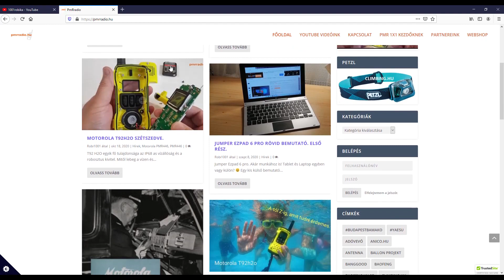Adóvevő hatótáv erdőben? Kipróbáltuk! Motorola T92h2o- XT420- Caltta PH600.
Erdei adóvevő használatnál is az egyik legtöbbet feltett kérdés a - Mekkora a rádió hatótávja?
Erre kerestük a választ és e-hez a teszthez most nem csak engedély nélküli PMR446-os rádiókat hanem Ipari 4w -os UHF adóvevőt is vittünk.
Tesztalanyok:
Motorola talkabout T92h2o
Motorola XT420
Calta PH600 UHF 4w Ipari adóvevő .

A bemutatott adóvevőt akár a pmrradio.hu-n keresztül is megvásárolhatod!
Ha segítség kell, vagy adóvevőt vásárolnál bátran kérj tanácsot
Ferenczi Róbert
Caltta eChat területi képviselő.